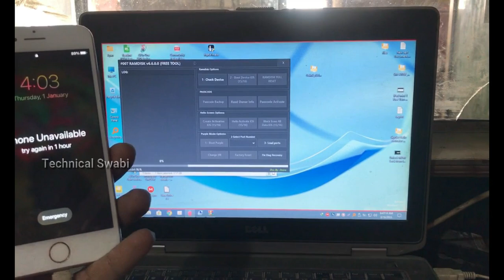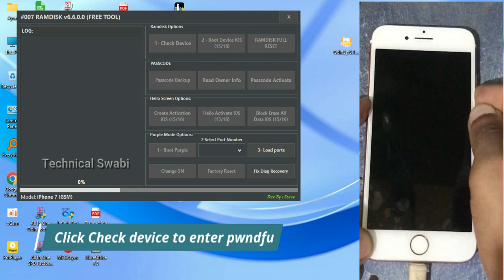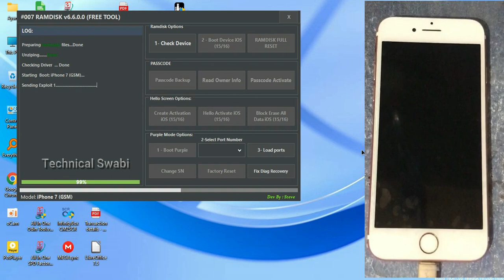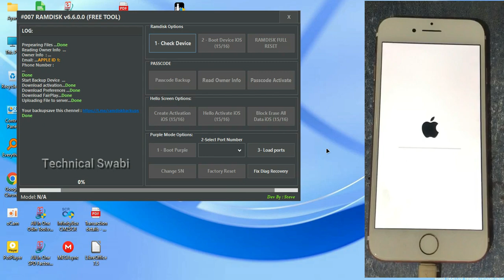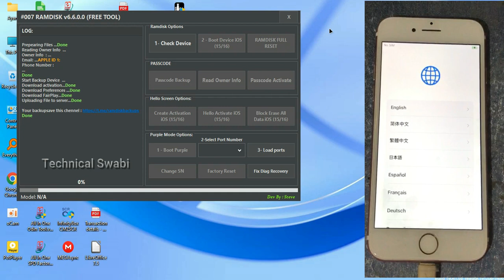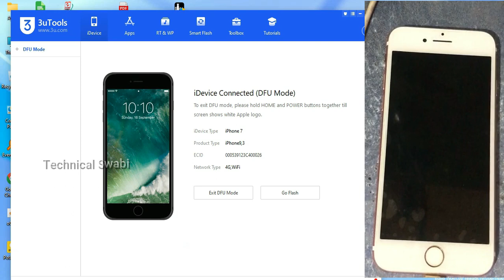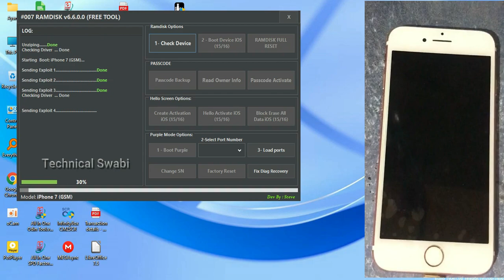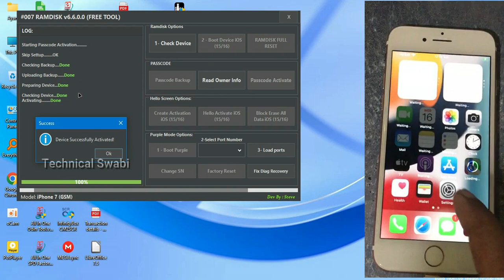Passcode Disabled iCloud Bypass iOS 15/16 With Network By 007 Ramdisk Free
Razzarmobile1.blogspot.com